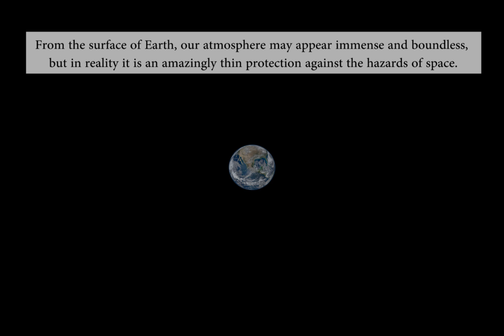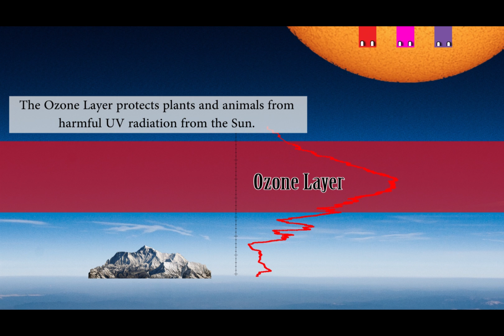Our Thin Atmosphere / Where is the Ozone Layer?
A very short video showing just how thin our protective atmosphere is.